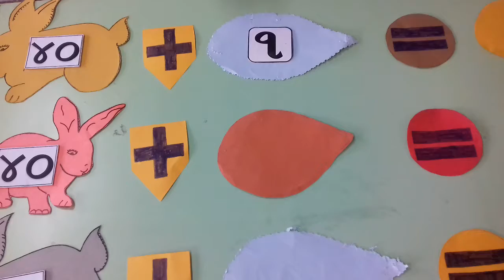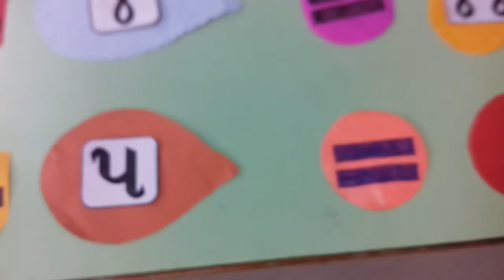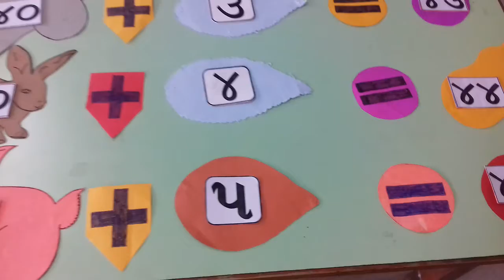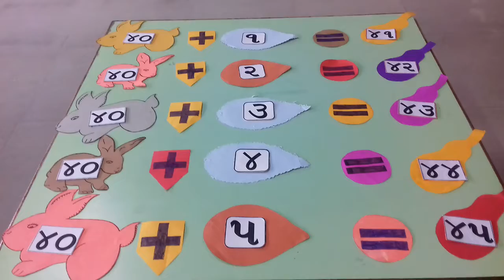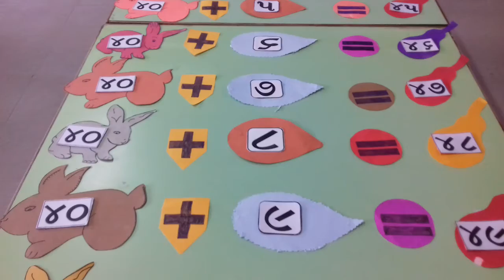વિષય:-ગણિત (દ્રિતીયવર્ષ) || ૪૧ થી ૫૦ માં ઘડિયાની સમજૂતી.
૪૧ થી ૫૦ માં ઘડિયાની સમજૂતી.